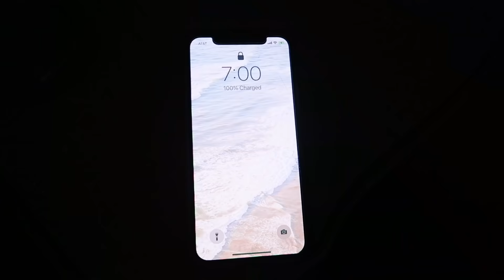7AM summer day in my life *a fun & productive day!*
7AM summer day in my life *a fun & productive day!*
in today's vlog, i had a super fun and productive summer day! i got up early, did homework, visited with my family, did a lot of youtube work and more!

e.l.f.  l i n k s
+ srsly satin lipstick
+ blotting sheets
+ hd setting powder
+ glitter face mask
+ superbrighten peel pads
+ under eye mask peels
+ holy hydration eye cream
+ dewy mist
+ brow pencil
+ big mood mascara
+ brightening face primer
+ retractable eyeliner
+ baked highlighter
+ bb cream
+ setting spray
+ brow and lash serum

+ etsy shop

l i n k s (items from the vid!)
+ my notebook
+ some of my room decor
+ brush pens

j e w e l r y + o u t f i t
+ paisley ring
+ band ring
+ joy necklace
+ biker shorts
+ green dress

Hi! I’m Madilyn and welcome to my life! I am a 20 year old full-time college student at Grand Valley State University studying Advertising and Public Relations. I love sharing parts of my life with you and my channel revolves around that! I post a lot of productive lifestyle and college vlogs, but I also post videos like hauls, q&a’s, and aesthetic content. If you love lifestyle/productive vids then this is the channel for YOU! I love inspiring you to be productive as much as I love being productive myself! Please share my channel with your friends/family, it really helps me out!!

love you!!